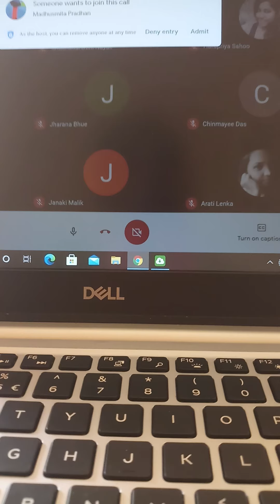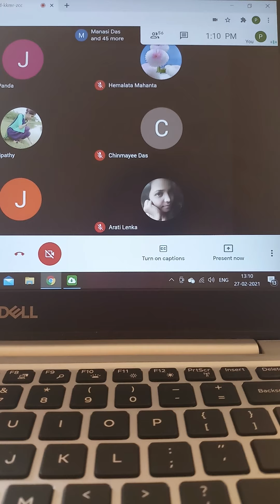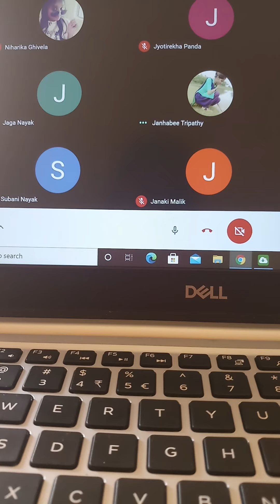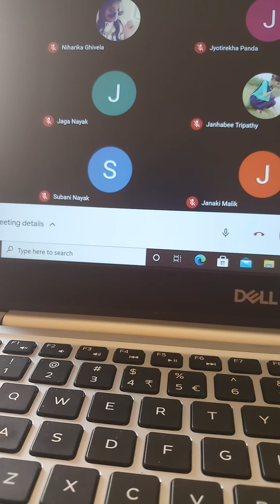Niruktam, Chapter VII, Pada 1, Khanda 4, Mahabhagyat eka Atma bahudha stuyate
यास्ककृतं निरुक्तम्, सप्तमोsध्यायः, प्रथमः पादः, चतुर्थखण्डम्, महाभाग्याद्देवताया एक आत्मा बहुधा स्तूयते ।

1st Semester, Paper IV of Veda & Paper V of Advaita Vedanta and Dharmashastra, Unit I, continued;

Day - 27/02/2021(Saturday), Time - 12.40pm to 1.30pm.